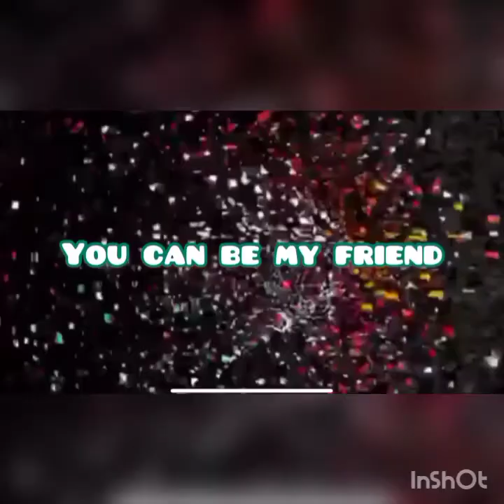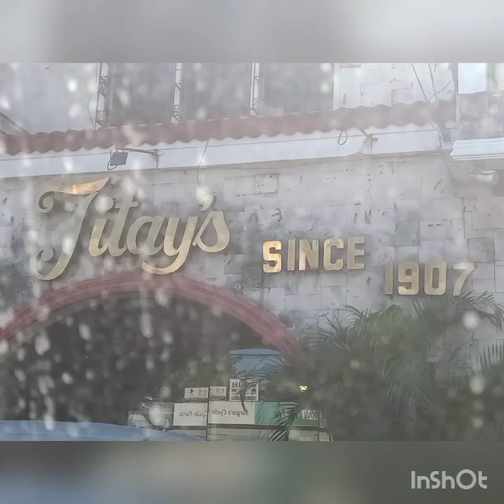From Sunrise to Sunset | Discovering Northern Cebu with Family and Friends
It's a quick vacation,to North Carmen, CEbu ...with family & relatives..